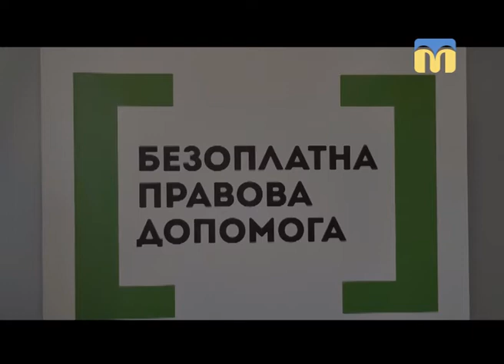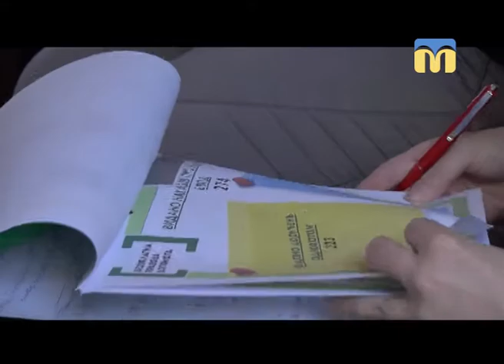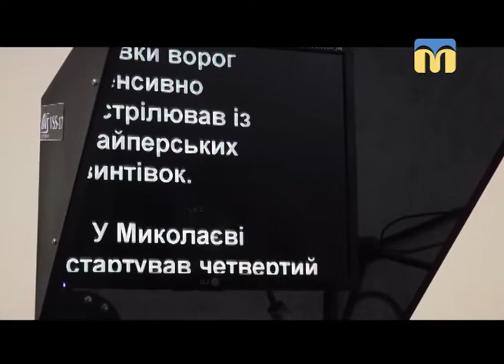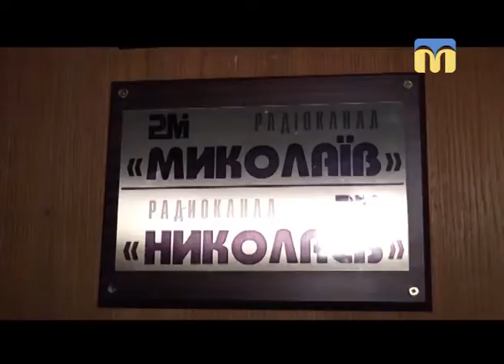Телевізійні новини Миколаївщини - 13:30 - (04.04.2018)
Інформаційна картина дня (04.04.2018) поглядом кореспондентів телеканалу “Миколаїв” (випуск новин — 13:30):
- діяльність Другого миколаївського центру з надання безоплатної вторинної правової допомоги;
- побачити телебачення зсередини може кожен;
- 40 миттєвостей буденного життя.

Ведуча програми — Ірина Заіка.